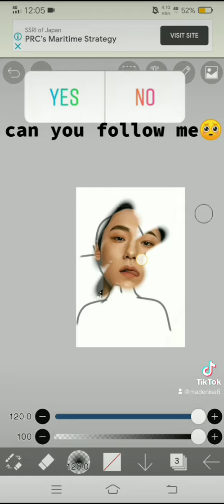Lee dong hyun,Ibis paint tutorialll,for fun ,digital art